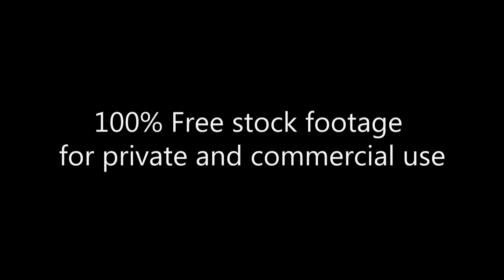Handshake_friends_Footage 229_Сюжет_рукопожатие_друзья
Free HD Stock Footage Archive:
100% Free stock footage for private and commercial use.